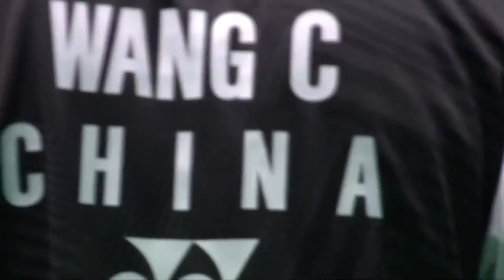YONEX All England Open 2023 | Liang/Wang (CHN) vs. Rankireddy/Shetty (IND) [6] | R16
YONEX All England Open Badminton Championships 2023 | Super 1000
Liang/Wang (CHN) vs. Rankireddy/Shetty (IND) [6]